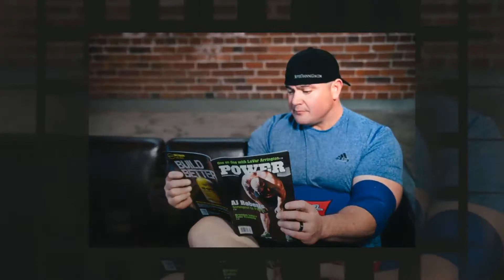Mark Bell on Powerlifting Judging Standards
Mark Bell talks about the challenges related to fairly judging a powerlifting contest at the 2014 Arnold Classic Expo